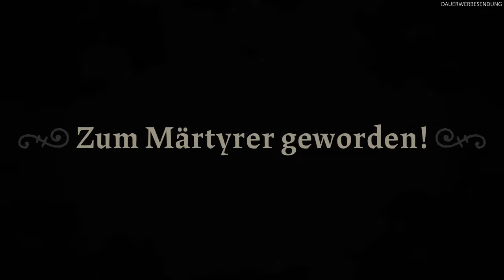„Cult of the Lamb“ #006 - Komischer Geschmack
Willkommen zu einem unterhaltsamen „Cult of the Lamb“ Let's Play, präsentiert von INTROVERTIERT, dem Kanal für alle, die Spiele lieben.

Im Spiel Cult of the Lamb werden wir in die Rolle eines besessenen Lamms versetzt, das von einem mysteriösem Fremden vor der Vernichtung gerettet wird und nun in seinem Namen einen treuen Kult aufbauen muss.

Unseren Kult gründen wir in einem Land voller FALSCHER Propheten. Wir wagen uns in diverse geheimnisvolle Gebiete, um eine loyale Gemeinde im Wald zu errichten, das WORT zu verbreiten und der EINZIG WAHRE Kult zu werden.

Wir lassen unsere Herde wachsen, indem wir Ressourcen sammeln und verwenden, um neue Gebäude zu errichten, FINSTERE Rituale durchführen, um die GÖTTER zu besänftigen, und Predigten halten, um den Glauben unserer Herde zu stärken.

»»» *Linksammlung* «««